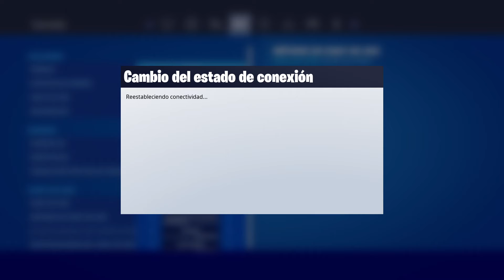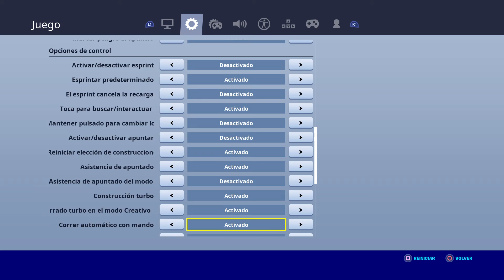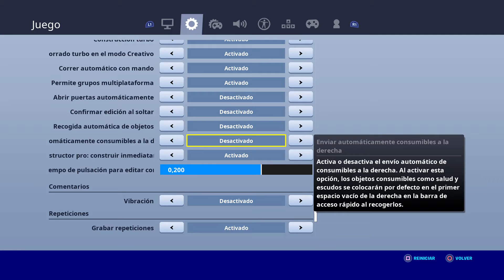Lo gusta los nuevos controles del mando fornite